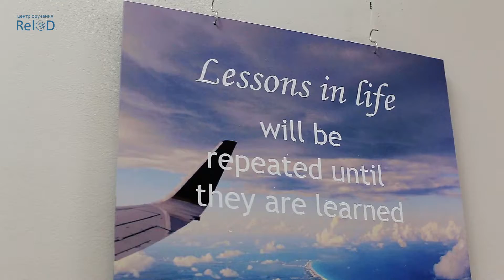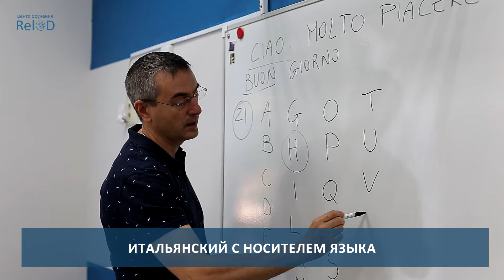День Открытых Дверей в ЦО ReloD 2021 г.